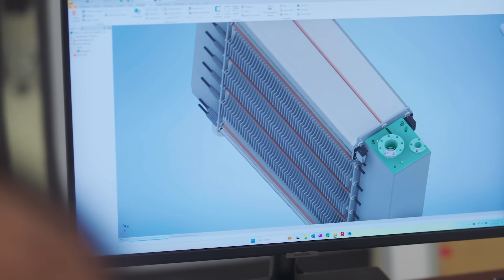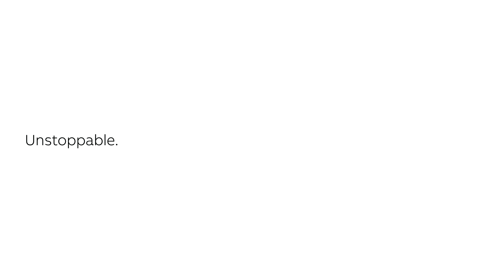Unstoppable Stories - Anagha Acharya, Hydrogen Optimized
Meet Angha Acharya, a Materials E.I.T. and IP Team Member at Hydrogen Optimized with an unstoppable passion for industrial decarbonization and climate change. Leading a small diverse team, she finds great value in the unique ideas and varied perspectives that she and each member bring to the table in their relentless pursuit of bringing clean hydrogen at scale for a better world.  Watch Anagha’s Story